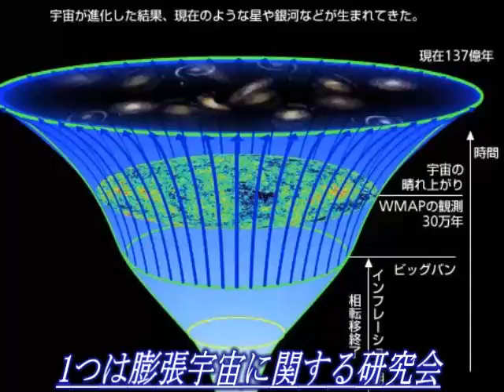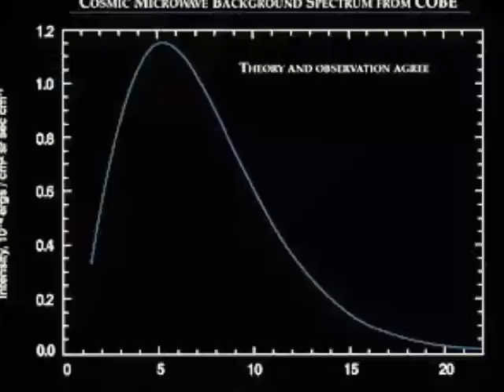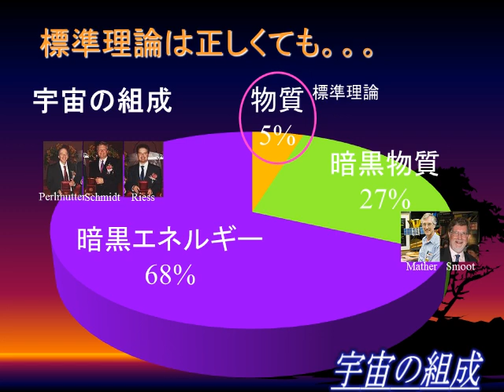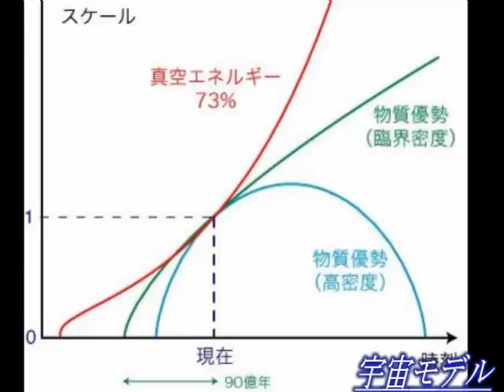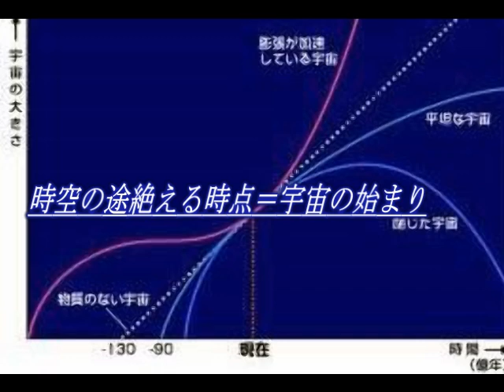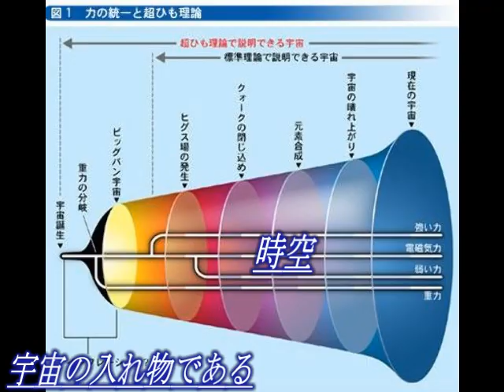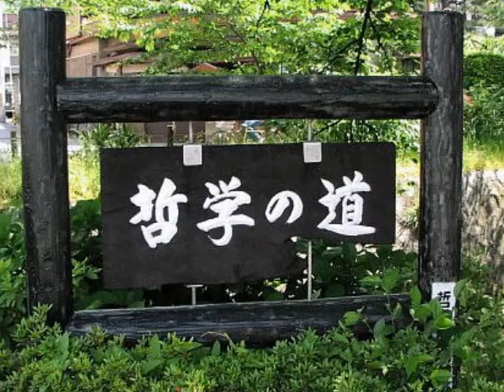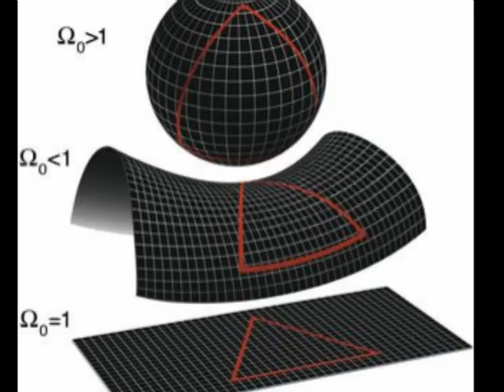7_宇宙論の系譜：第7章： 宇宙の起源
7_宇宙論の系譜：第7章： 宇宙の起源
（INU受講生）を募集します。参加希望者は、名前、年齢、職業、学歴、住所を書き
　　　　　　　　2013/11/15　INU:学長・教授　久保